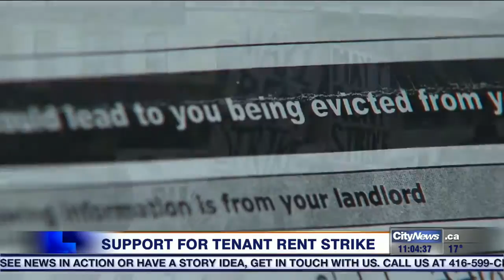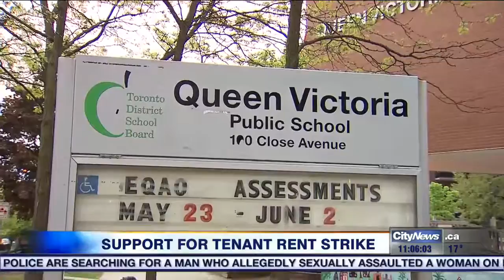Video: Striking Parkdale residents receive support from allies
Parkdale tenants withholding rent as protest against steep rent increases have been served eviction notices. Ginella Massa with the outpouring of moral and financial backing from supportive allies.